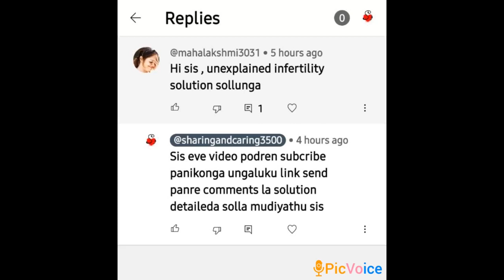unexplained infertility reasons /கரு தங்காமல் இருப்பதற்கான காரணங்கள்